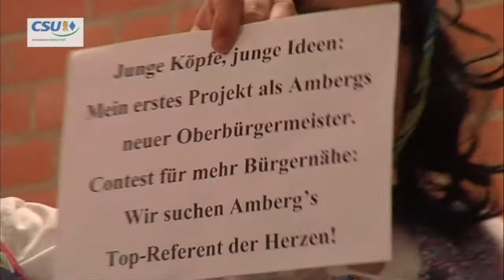Bockbierfest Raigering 2013 mit Bruder Barnabas und den Putzen vom OB.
Die CSU Raigering hat in diesem Jahr wieder ihr Bockbierfest abgehalten. Martin Meier miemte den Bruder Barnabas. Er nahm die politischen Vertreter im Stadtrat ins Visier.
Nicht zu vergessen - die Putzen vom OB. Ein Singspiel, das es in sich hatte.